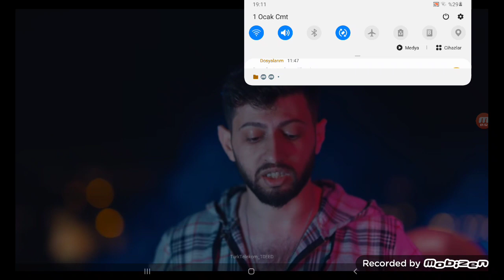burak bulutun şarkıaı.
aşk sevmek